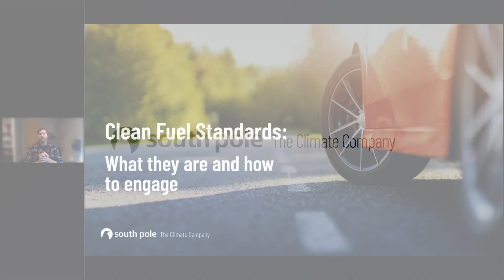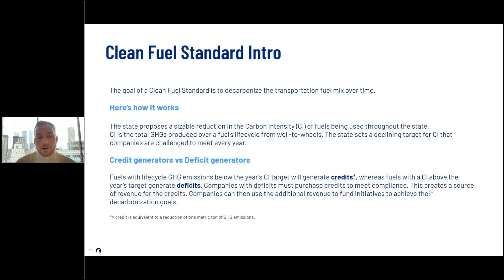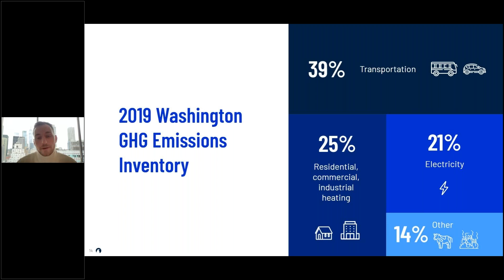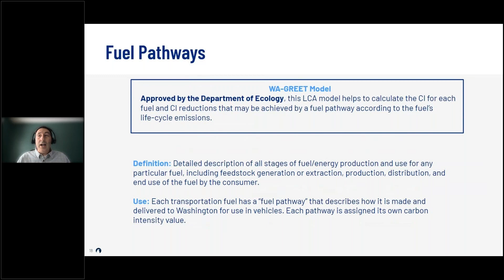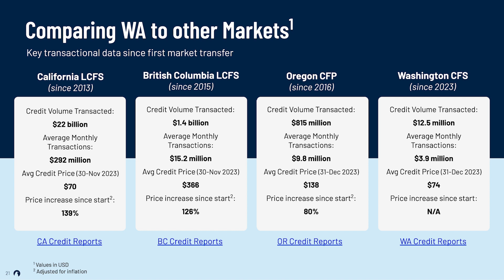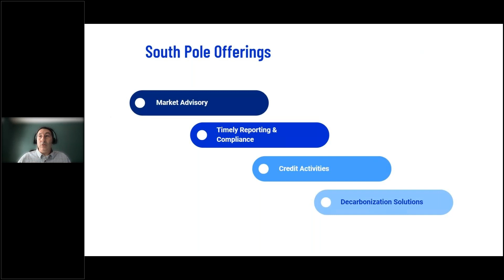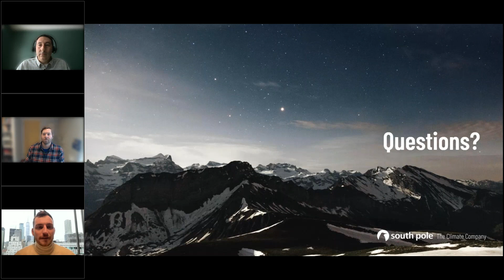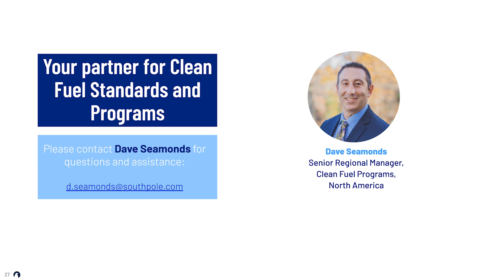The Rise of Clean Fuel Programs in North America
Learn more about Clean Fuel Programs, including the Washington Clean Fuel Standard example and find out how these programs can create revenue streams while helping to decarbonize transportation.
Speakers:

Dave Seamonds
Senior Regional Manager, Clean Fuel Programs, North America

Luke Sherman
Managing Consultant, Climate Policy,
Finance and Carbon Markets

This event took place on Tuesday, 30th January 2024. Please take a look at our dedicated webpage for our upcoming events

0:00 - 4:56 Introduction
4:57 - 22:04 CFS Explained
22:05 - 33:14 Washington State  CFS: Closer Look
33:15 - 40:18 How can we help?
40:19 - 57:35 Q&A

South Pole, a social enterprise recognised by the World Economic Forum's Schwab Foundation, is today the world's leading climate project developer and solutions provider. Since its founding in 2006, South Pole has developed and provided climate finance to nearly 1,000 projects in more than 50 countries that have helped reduce over 200 million metric tonnes of CO2 emissions, and provided measurable benefits to communities vulnerable to climate change. South Pole’s projects address the urgently needed transformations across sustainable land-use, ecosystem conservation, circular economy, and renewable energy.

South Pole also advises governments and thousands of leading companies on their climate journeys to achieve net zero emissions. With its global Climate Solutions platform, South Pole implements comprehensive strategies that help organizations across the world build resilience and turn climate action into long-term business opportunities.

South Pole is committed to becoming a B Corp globally across all of its local entities, building on its existing B Corp certification in Australia, the U.S, the Netherlands, and Germany.